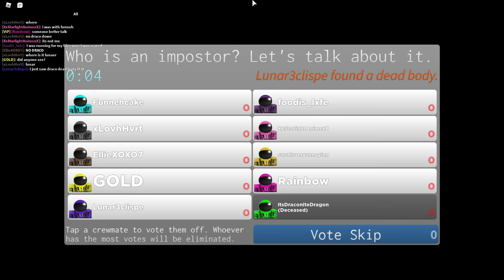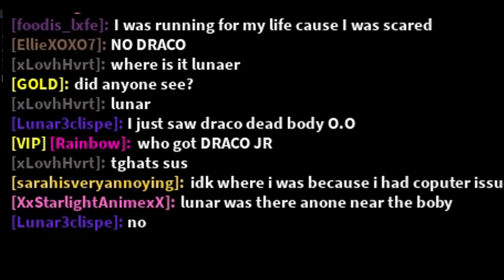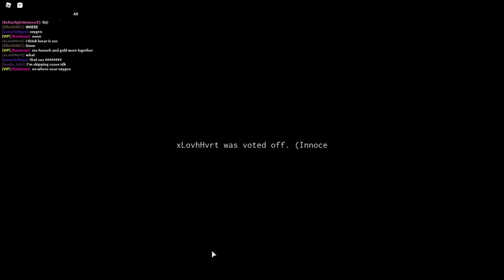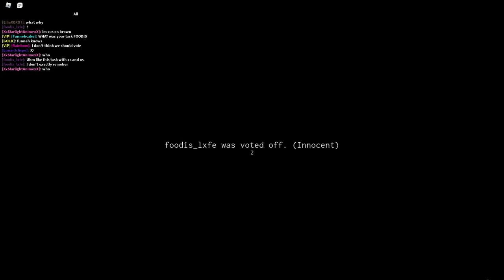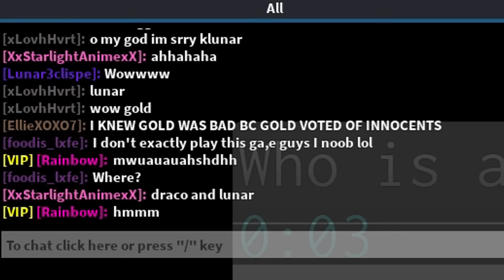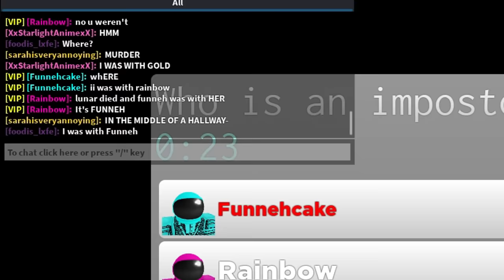SHE SAW EVERYTHING... Roblox Imposter!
Roblox Among Us... who will win?

KREW!